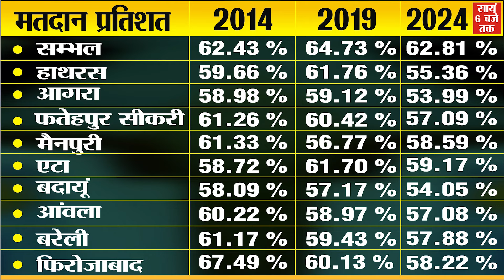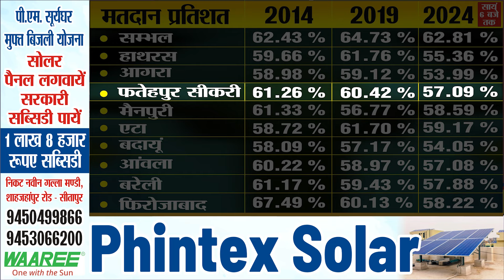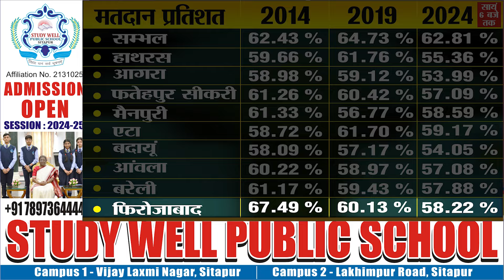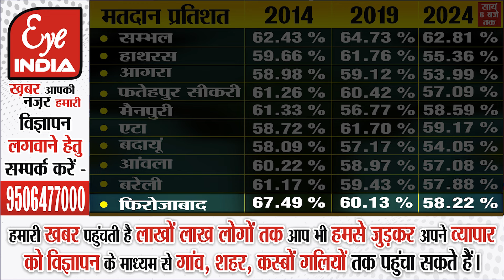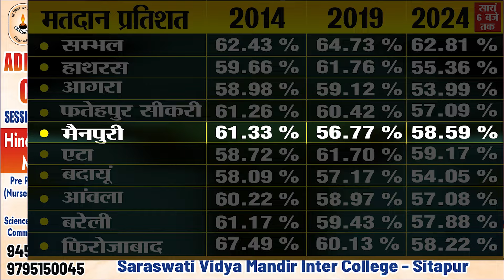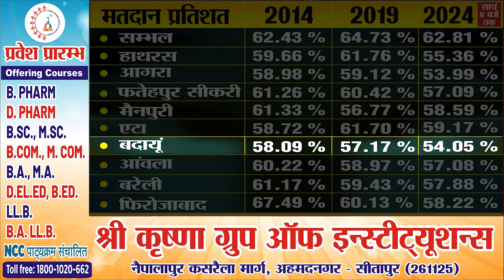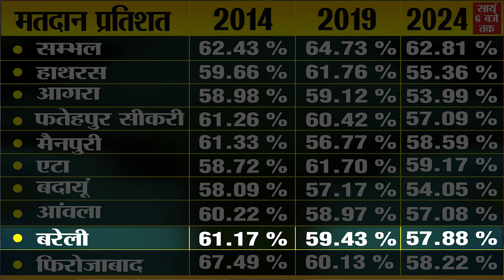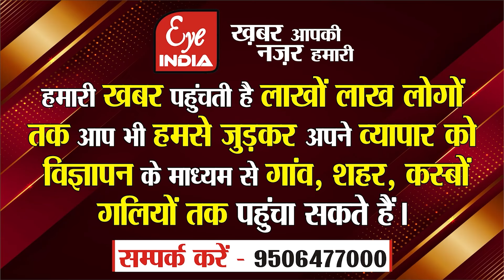UP की 10 सीटों पर सम्पन्न हुआ मतदान,हॉट सीटों का क्या रहा हाल,किसने किया निराश ?